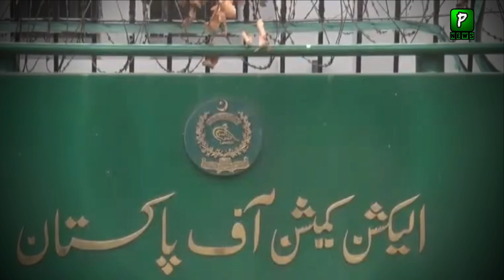Orya maqbol jan analysis about Imran Khan | Zaman Park | Breaking News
Orya maqbol jan analysis about Imran Khan | Zaman Park | Breaking News  by Pakilinks News

Join Us On
ABOUT CHANNEL